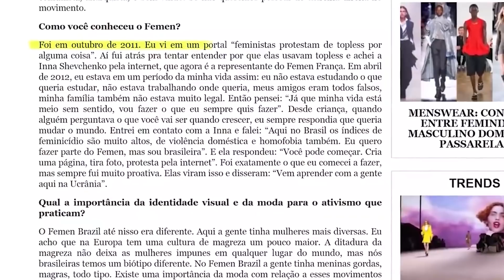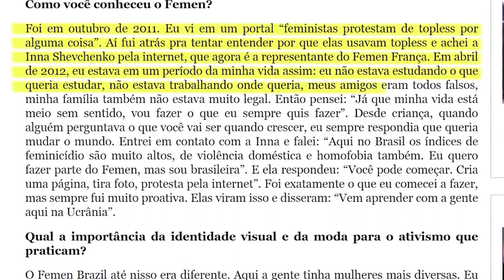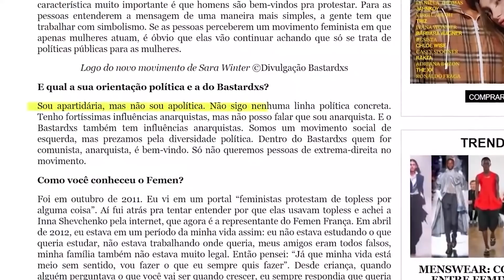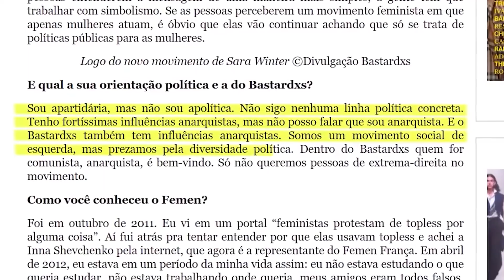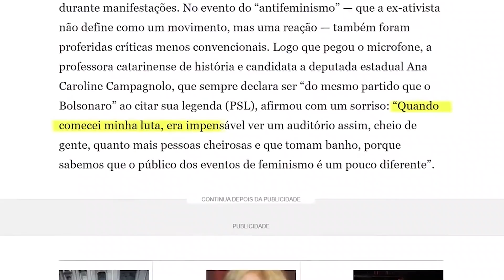SARA WINTER FOI FEMINISTA?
Originalmente, este trecho se fez presente no vídeo "QUEM É SARA WINTER".